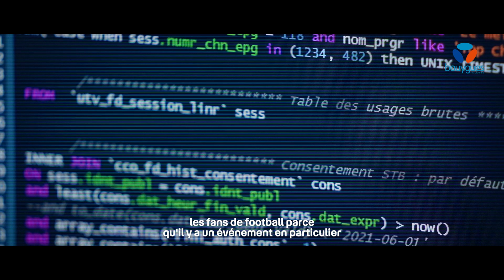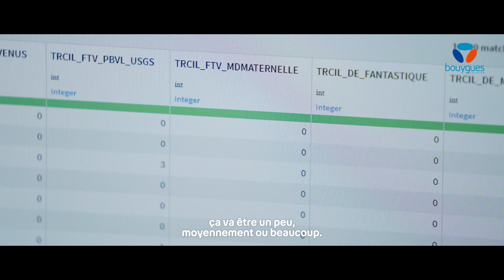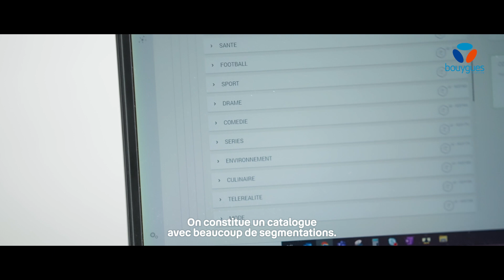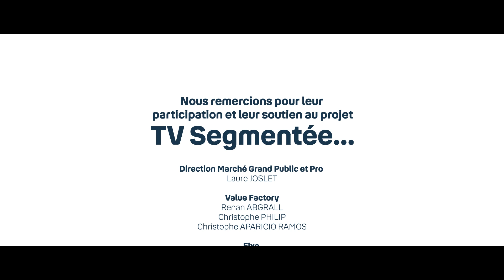L'aventure de la TV segmentée : la data au service d'une expérience personnalisée | Episode 5